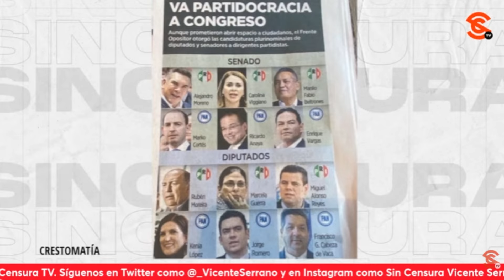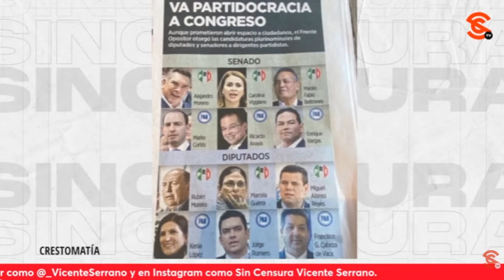¡ES EVIDENTE QUE LA OPOSICIÓN LO ÚNICO QUE ESTÁ BUSCANDO ES EL FUERO!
Es pan con lo mismo, ver como ponen a estos mismos personajes como un Anaya o Romero sólo buscando protección y fuero para seguir encubriendo todo lo que han hecho.